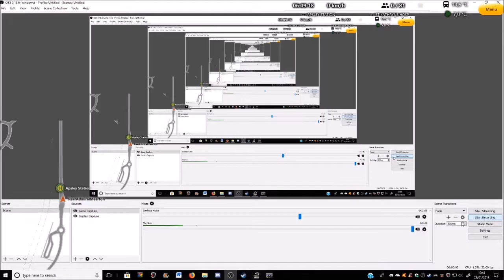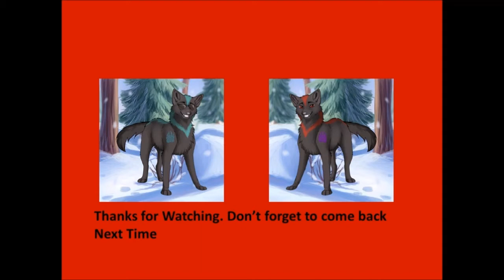OMSI 2 Bus Company Sim The Wierd Start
Route 22 to St. Katheryns Hospital